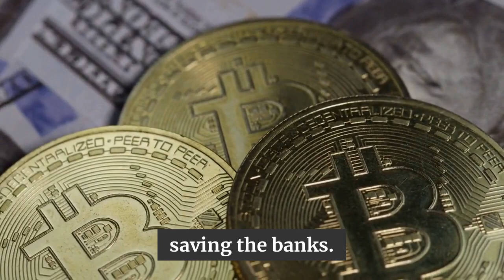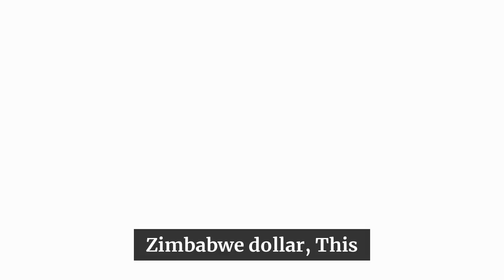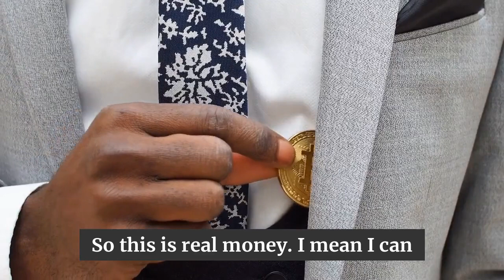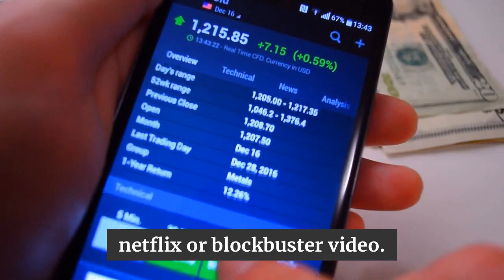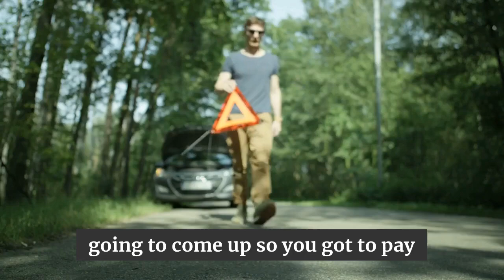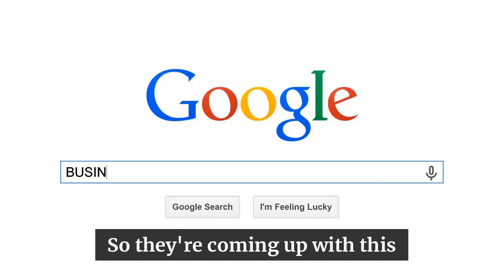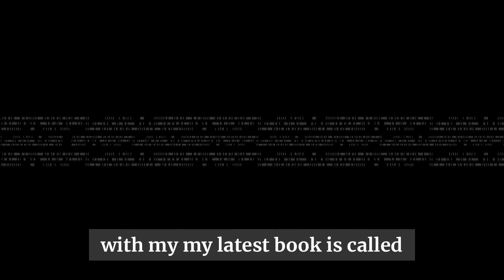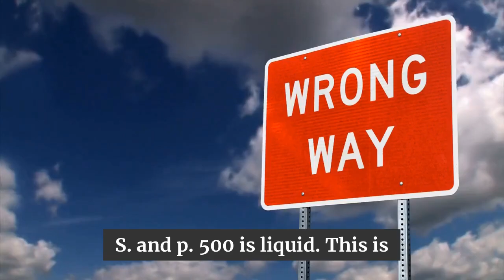Its HAPPENING Right Now | Be Prepared For The TRUTH _ Robert Kiyosaki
More Here -

1)This video has no negative impact on the original works (It would actually be positive for them)
2)This video is also used for teaching purposes.
3)It is transformative in nature.
4)I ONLY used bits and pieces of videos to get the point across where necessary.